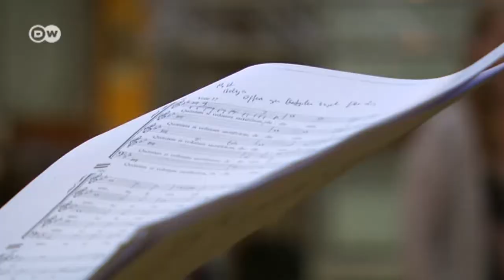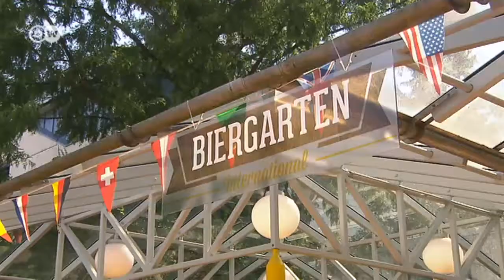Die Welt zu Gast in Bayreuth - Das Festival junger Künstler | Global 3000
Die etablierte Kunstwelt schaut im Richard Wagner Jahr 2013 auf Bayreuth. Doch im Schatten des großen Jubiläums gibt es noch ein weiteres Großereignis: Das "Festival Junger Künstler". In Workshops komponieren und proben Teilnehmer aus 34 Nationen im Rahmen der klassischen Musik, was dann bei rund 90 Konzerten zum Besten gegeben wird. Jeder ist eingeladen, etwas aus der eigenen Kultur einzubringen.